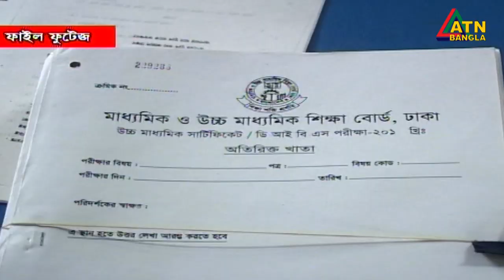আগামী মাসের শেষ দিকে অর্থ্যাৎ ঈদের পর এইচএসসি পরীক্ষা নেয়ার পরিকল্পনা করছে সরকার।